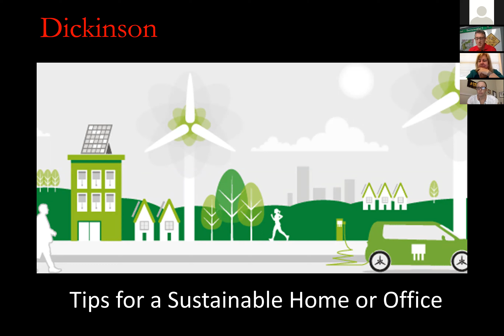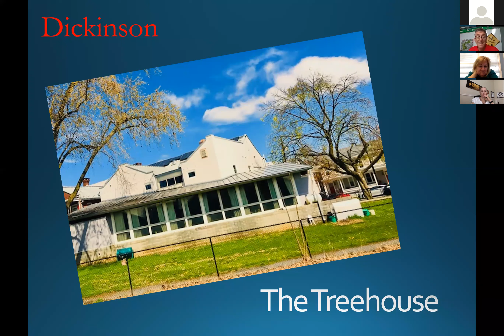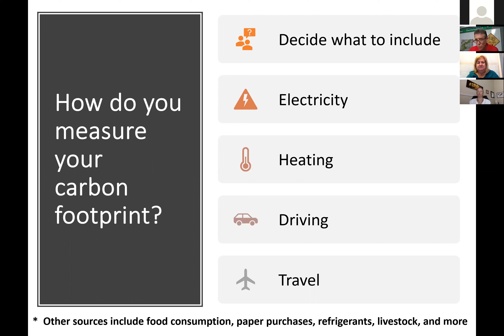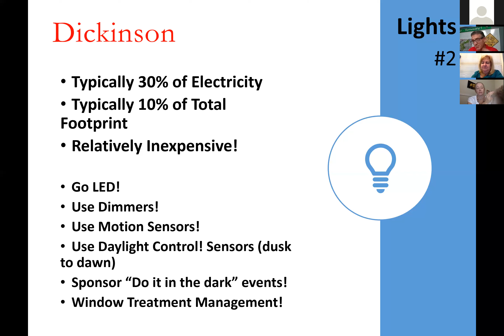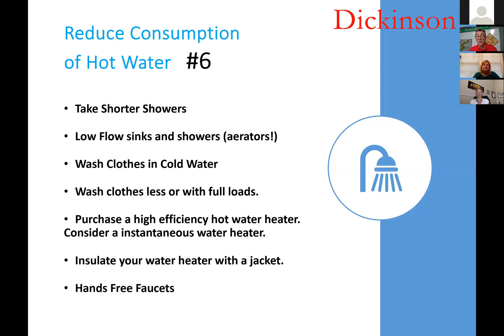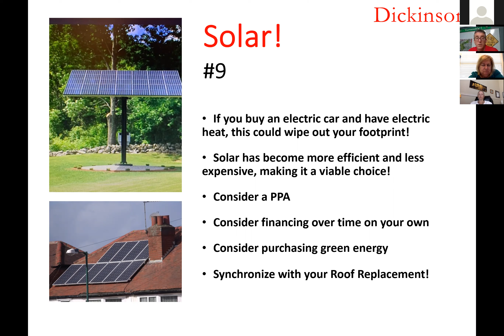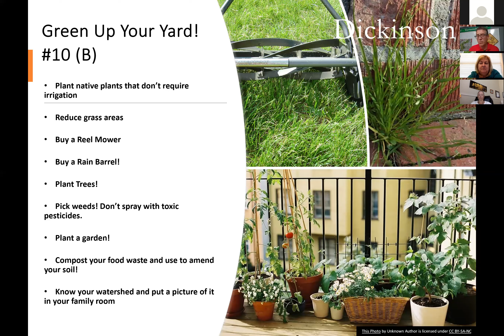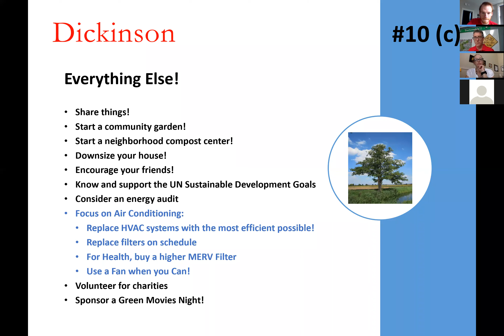Managing a Sustainable Home and Office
Looking for tips to make your home or business more sustainable? Join Ken Shultes ’89, associate vice president for sustainability & facilities planning, for a fun and informative interactive session that will include tangible examples of sustainable interventions you can put in place.